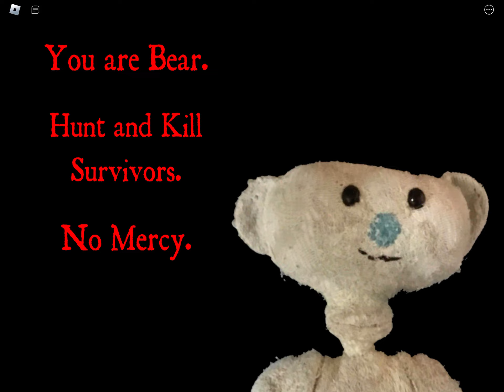King bear gameplay BEAR ALPHA